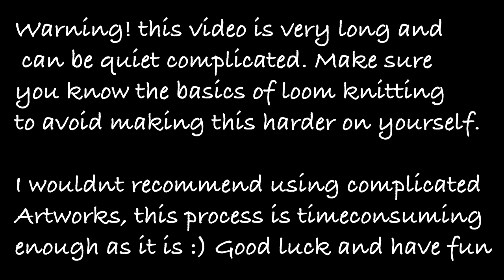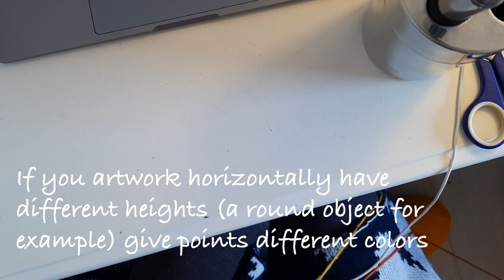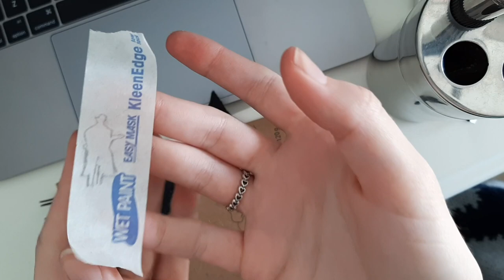How to turn you favorite artworks into a beanie! | DIY Knitted Beanies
In this video I showed the procedure to change an artwork I like into a beanie! I used a knitting loom since that i the easiest way to make a beanie.
This process is pretty time-consuming, thats why I recommend not getting to complicated artworks. Keep things simple. I recommend using several thinner threads instead of 1 very big one, this can make smooth gradients.

I used an artwork from one of my favorite games: Red Dead Redemption 2, this is mostly a background and some figures in front. After a couple successful posts on reddit I decided to show a video on how I made it.

The filming angle is a little awkward. As I said before it takes quiet a time make something like this which is why I watched some videos while doing it.